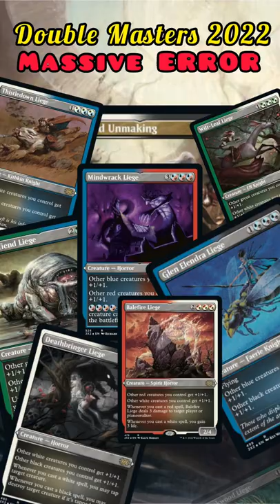Double Masters Collector Error | Anguished Unmaking Etched | Magic: the Gathering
In this video of Jake and Joel are Magic, we have a Double Masters 2022 Collector Box error to discuss. This error has apparently just now started to pop up in collector boxes of 2x2. Anguished Unmaking Etched has replaced the etched card in a large percentage of collector boosters for some collectors. How does this affect the long-term collectability of Double Masters 2022?  Let's talk about it. As always, thank you for spending your time with us. Nothing on this channel is financial advice.